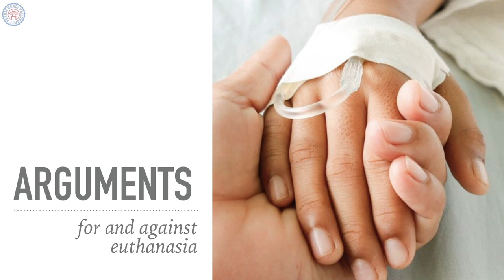The Ethics of Euthanasia Pt. 2 - Arguments for and Against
On Wednesday 16 January 2019 the Hanoi Philosophy Forum hosted a series of lectures, small-group discussions, and artwork exploring the ethics of euthanasia.

Credits:
Jon Dallas - Executive Director
Lara Hardie Stewart - Artwork
Truitt Urbanic - Haiku and Drawing Contest
Nache - Intro and Outro Music